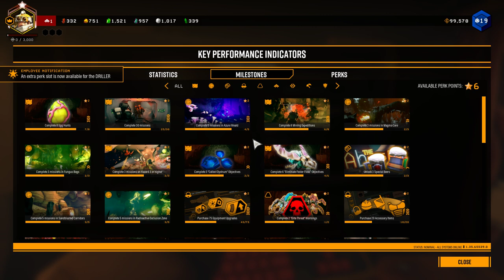Ryan is bad at Deep Rock Galactic: Driller Promotion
In this episode, the Driller gets a much needed Promotion!